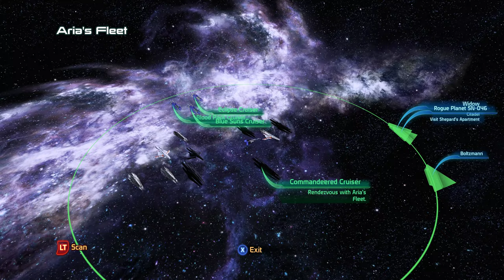Mass Effect 3 LE Part 39: Helping Aria retake Omega Part 1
Mass Effect 3 LE Part 39: Helping Aria retake Omega
 (using Dynamic Super Resolution)
rendered at 6144 x 3240 scaled down to 3840 x 2160.
6k to 4k